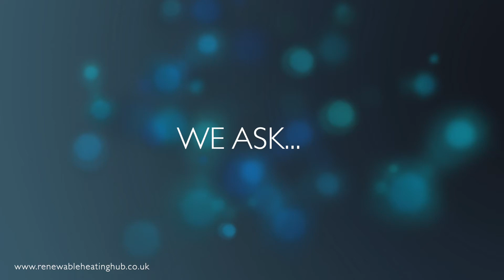Are air source heat pumps noisy?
We ask... Are air source heat pumps noisy?